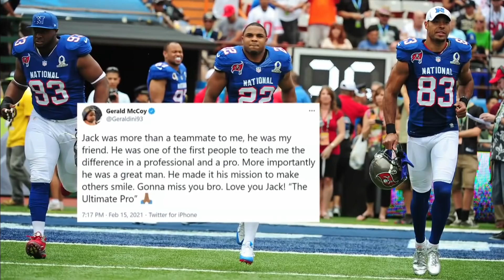Remembering Vincent Jackson's impact on and off the field | Pro Football Talk | NBC Sports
Mike Florio and Charean Williams look back at Vincent Jackson's impact in the NFL after the former receiver was found dead at the age of 38. NBCSports​ ProFootballTalk​ NFL​